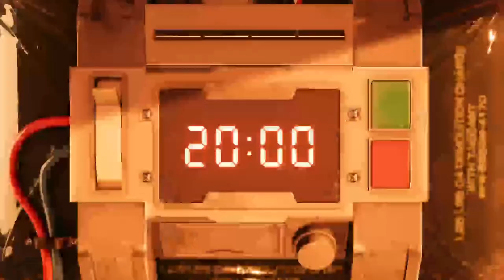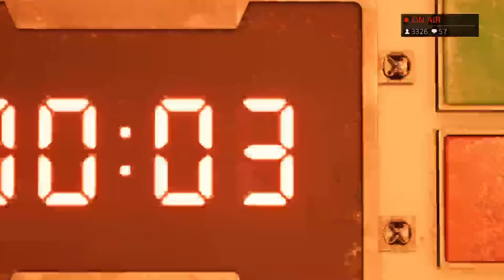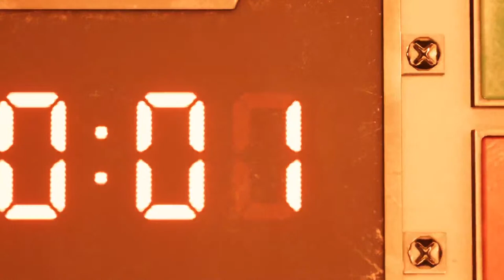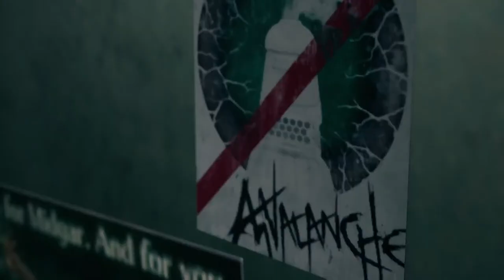MY FIRST TIME FINAL FANTASY (Final Fantasy VII Remake)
The game was released for the PlayStation 4 in April 2020. It received positive reviews, with praise for its graphics, gameplay, narrative, and music. Critics applauded how faithful the story and lore was to the original game from 1997 while expanding on it. The updated battle system was praised for its strategic elements and visual flourishes. However, reception was more mixed toward the game's linearity and the repetitive nature of its sidequests. Final Fantasy VII Remake became one of the fastest-selling PlayStation 4 games, selling over 3.5 million copies within three days and over five million by August 2020. An enhanced version, Final Fantasy VII Remake Intergrade,[b] was released for the PlayStation 5 on June 10, 2021, and for Microsoft Windows on December 16, 2021.

COCO RULES :

Racism or discrimination will result in a ban.

My chat will not tolerate any sexual remarks, racism towards anyone, spamming, making others feel uncomfortable, trolls, or any negativity! Please, just be positive, happy and good vibes.

Use Creator Code "COCOBUNZAY" In the Item Shop To Support me Free

*I do not accept donations for the following- Shoutouts, Friend Request, Raids or playing together. If you want to donate but can't, do not feel bad. You  showing up and supporting me is enough. 😉 All donation will be used towards my channel, charity (GreatCareCharity),  better equipements , vlogging gear, etc. I don't oblige you to donate but i appreciate anything! Your support is well enough.